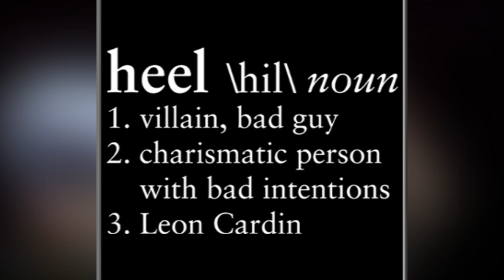10 Times Wrestlers Got Attacked By Fans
Top 10 WWE, WCW and other wresling stars who almost fought with fans

Description:
: For the longest time professional wrestling was considered rightfully so to be a very wild west kind of entertainment avenue. Contracts were a silly myth, wrestlers could do and say whatever they wanted and it wasn’t rare for fans to slash wrestler’s cars or get rowdy with them outside the arena. With the knowledge of the business being scripted  nowadays and kayfabe being a thing of the past this doesn’t happen anymore… mostly.
Even in the 21st century with all of our laws and the information we have at our disposal, some fans think it is a good idea to attack the men and women who perform for their entertainment. What a bunch of stupid idiots. Here are 10 times wrestlers got attacked by fans.